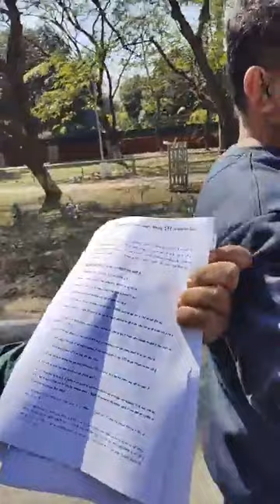CID का HIGH ALERT: Naveen Jaihind को Police कर सकती हैं Arrest?